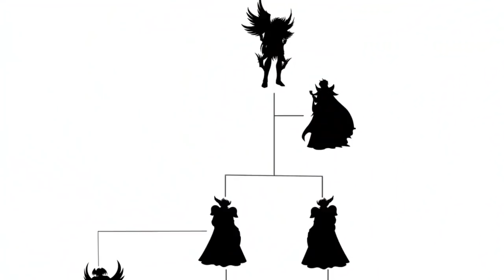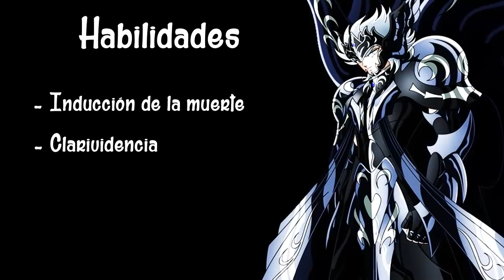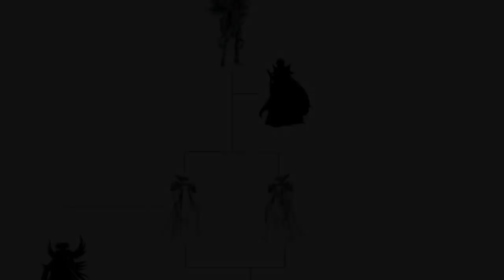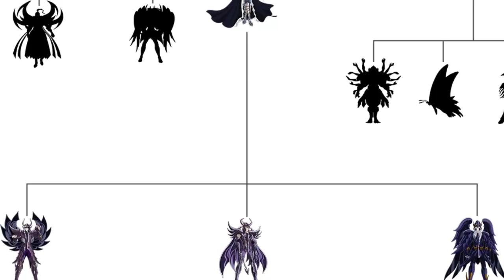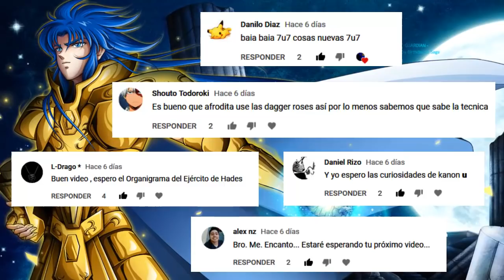ORGANIGRAMA del Ejército de HADES #1 (Dioses GEMELOS, PANDORA y Los TRES JUECES) | Star Hill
Primera parte del Organigrama del ejército de Hades en Saint Seiya. Se incluyen los tres rangos más altos: los Dioses Gemelos (Hypnos y Thanatos, Pandora y los Tres Jueces).

💥 STAR HILL 💥

📱📘 'STAR HILL MAGAZINE'

⭐⭐ SUSCRIPCIÓN ANUAL (Compra los 12 número de 2022 pagando solo 10)

 👉👉 IMPORTANTE: 👈👈

Si tu pago es con tarjeta no olvides agregar tu e-mail en el campo correspondiente. 😊😋

📌📌 Si deseas obtener la suscripción anual, pero ya tienes alguno de los números de este año, envía un correo a para especificar los números que deseas y te haremos el ajuste correspondiente en el costo total.

✅ CONTENIDO DEL VÍDEO:

00:00 Introducción
01:10 Los dioses gemelos: Hypnos y Thanatos
01:32 Hypnos y Thanatos: ¿Cuáles son sus funciones?
02:56 Hypnos y Thanatos: Habilidades y Técnicas
04:32 Pandora: La dirigente del ejército de Hades
04:45 Pandora ¿Cuáles son sus funciones?
05:40 Pandora: Habilidades y Capacidades
06:24 Los Tres Jueces del Inframundo
06:41 Los Tres Jueces: ¿Cuáles son sus funciones?
07:34 ¿Dónde habitan los Tres Jueces del Inframundo?
07:57 Radamanthys de Wyvern: Tropa y Habilidades
09:01 Minos de Griffon: Tropa y Habilidades
09:54 Aiacos de Garuda: Tropa y Habilidades
10:31 Conclusión

💥 OTROS VÍDEO DEL CANAL 💥

💥 OTROS MEDIOS 💥

Star Hill es un canal dedicado a Saint Seiya (Caballeros del Zodiaco) y al Anime en general, donde te presento Análisis, Curiosidades, Audiomangas, Resúmenes, Noticias, Mitología y mucho más.